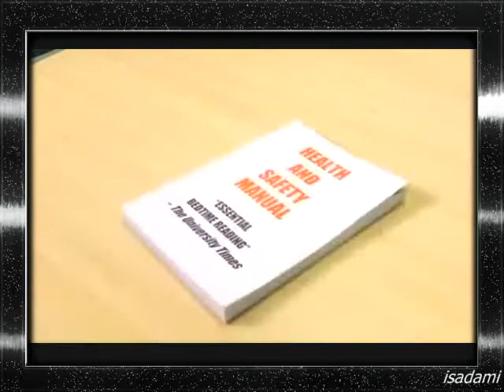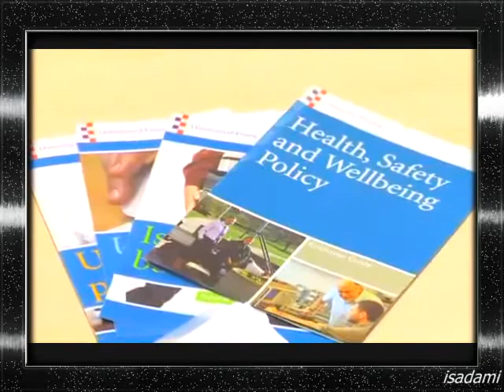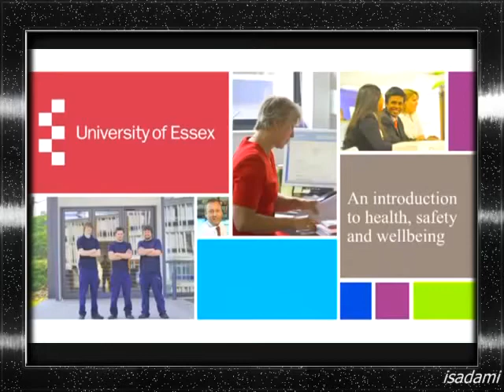University of Essex An introduction to Health and Safety 2013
A two-minute introduction for University of Essex staff to find out more about Health and Safety, and why it's important.